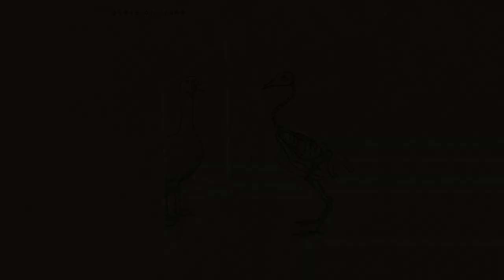goose or crane - connected to you.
Lyrics:
I'm feeling connected to you
I'm dreaming of our future
I'm dreaming deeply through you

I left her behind
She's out of my mind
Now she's out of my mind

I'm breathing connected to you
I'm healing my broken heart
I'm healing in your arms

She left me alone
A cold heart of stone
With a cold heart of stone

Artwork by Franziska Lehmann

Lennard Fastabend: Lyrics, Arrangement, Lead Vocals, Guitar
Finn Budde: Producer, Arrangement, Drums, Backing Vocals
Joshua Mandlburger: Arrangement, Bass, Keys, Trumpet, Backing Vocals